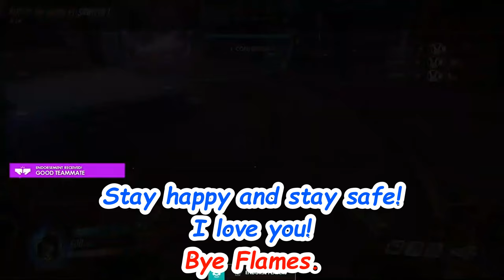I MADE A NEW FRIEND! - Overwatch Combat Medic Mercy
I made a new friend called Shark Popsicle!
We had an absolutely incredible match which I hoped you enjoyed!

I hope you all enjoyed yet another video by me! And if you would like to see more Overwatch on my channel, or if you have any thoughts, questions, or concerns then please let me know in the comments section below!
FOLLOW ME TO STAY UPDATED!!!